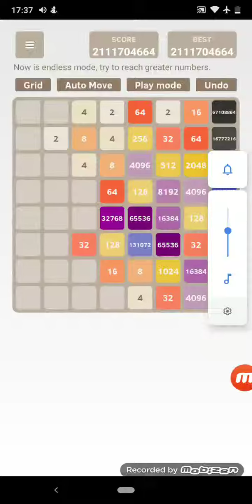Let's go to the end of 2048 with Dani step by step part 70